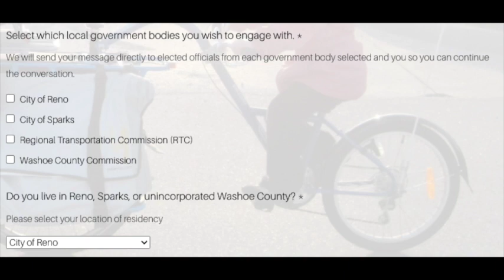Hypnotic words will inspire you to take action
We have a problem in the world, you want to do something about the things that matter to you. Since you face challenges, we will use hypnotic words to jump start you into action.